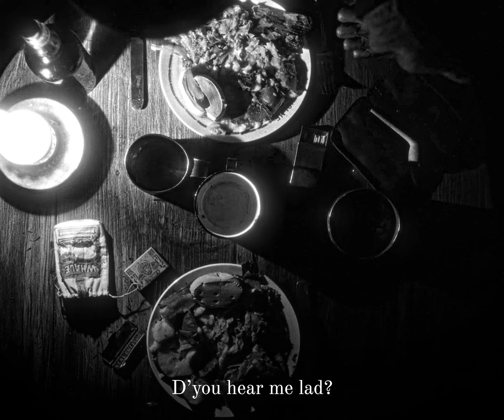𝒍𝒊𝒈𝒉𝒕𝒉𝒐𝒖𝒔𝒆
🎬 | Lighthouse (2019)
🎧 | Lebanon Hanover - Gallowdance